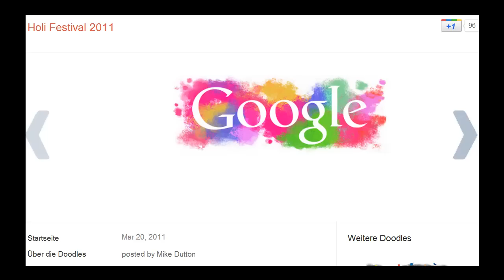Google Doodle 2011 St Patrick´s Day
This is a Goodle Doodle of the Chinese Arbor, National Thai Elephant Day, Alam Ara, St Patrick´s Day, Holi Festival, Persian New Year, Harry Houdini´s Birthday.